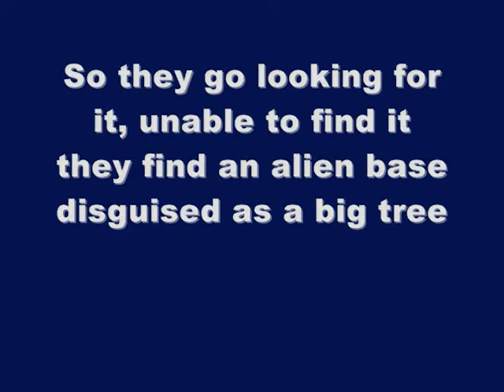Halo The Crash Landing Episode 2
Halo stop motion